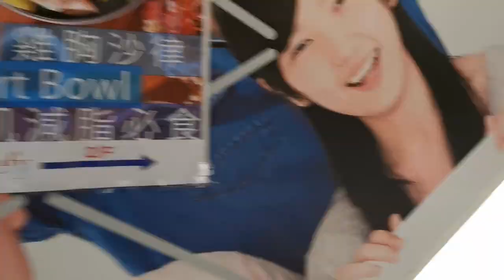荃灣新開舒適寵物友善Cafe🐶☕【小腳掌大世界🐾】